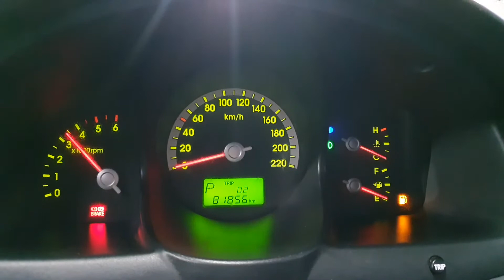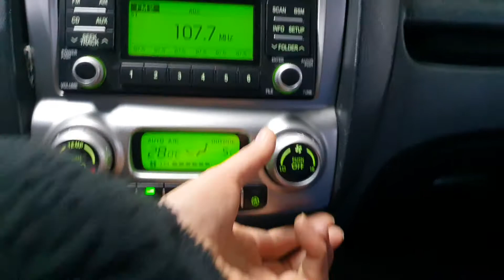2005 Kia New Sportage NAVI+REARCAM+SUNROOF A/T/070739